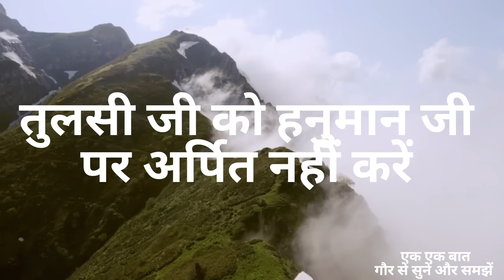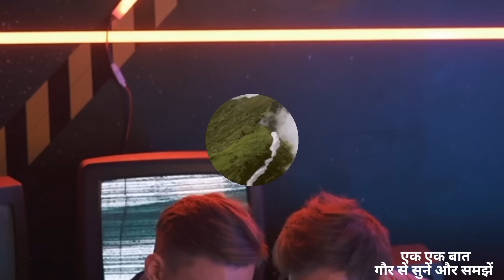नशा मुक्ति का आजतक का सबसे सरल उपाय घर का कोई भी व्यक्ति कर सकता है//Bageshwar Dham Sarkar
नशा मुक्ति का आजतक का सबसे सरल उपाय घर का कोई भी व्यक्ति कर सकता है//Bageshwar Dham Sarkar#bageshwardhamlive